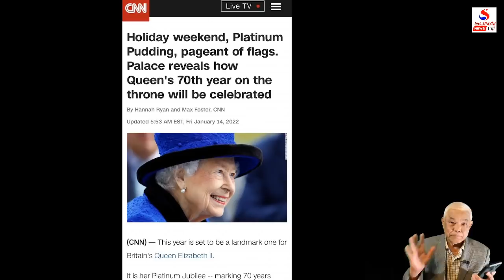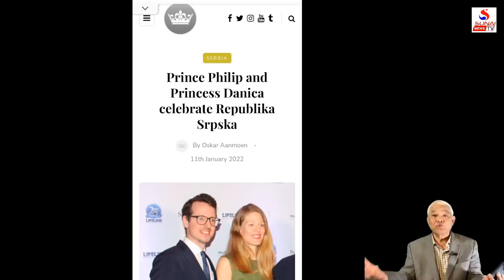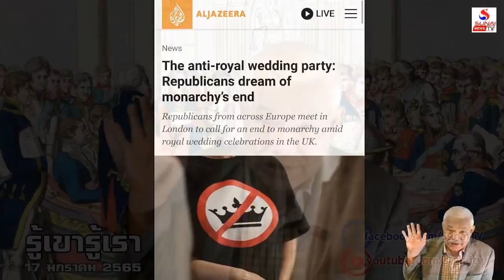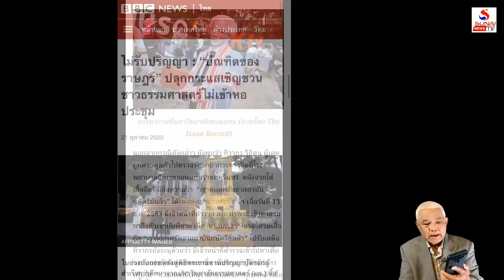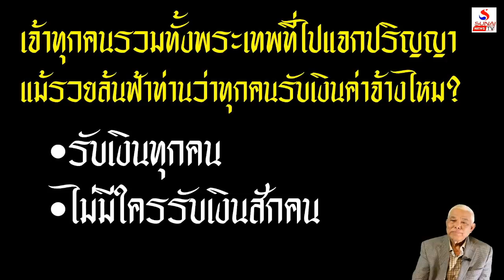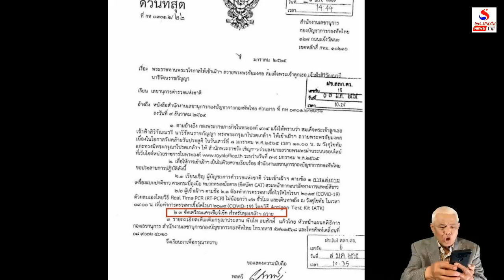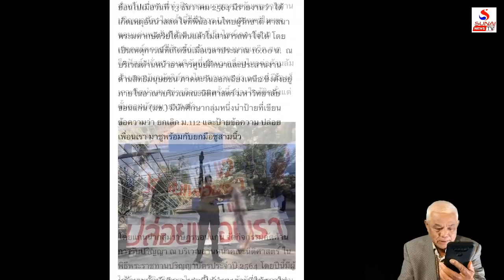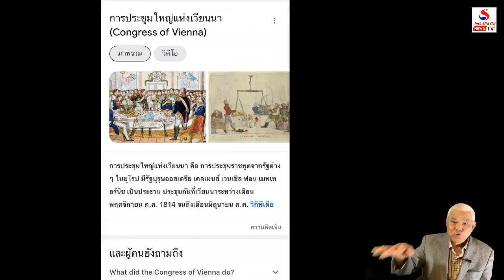สาธารณรัฐสำคัญไฉน ทำไมระบอบเจ้าต้องพัง / รู้เขารู้เรา ตอนที่ 2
รู้เขารู้เรา 17 มกราคม 2565
เจ้าอังกฤษติ๊ดชึ่งขึ้นศาล งานบอกลาสู่สาธารณรัฐ